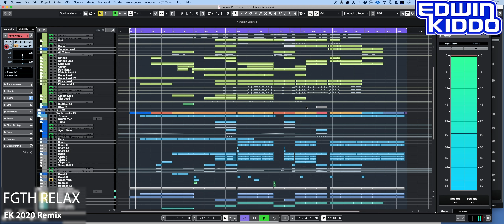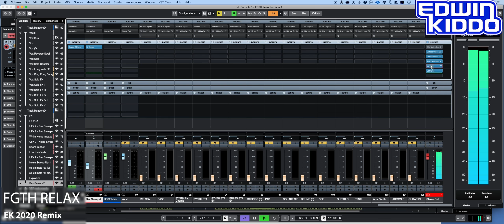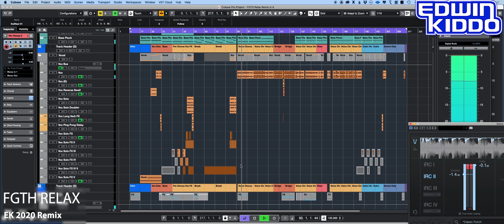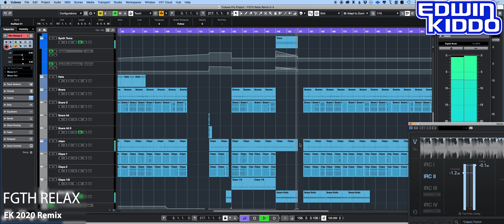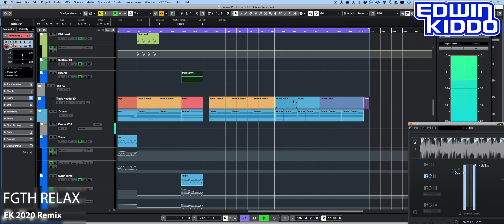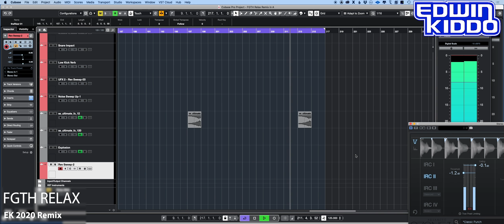Frankie Goes To Hollywood - Relax (EK 2020 Remix)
Frankie Goes to Hollywood's Relax dance remix